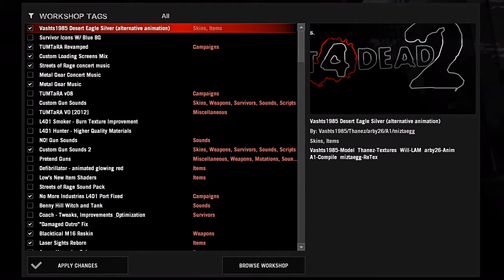L4D2: Solo. No Mic